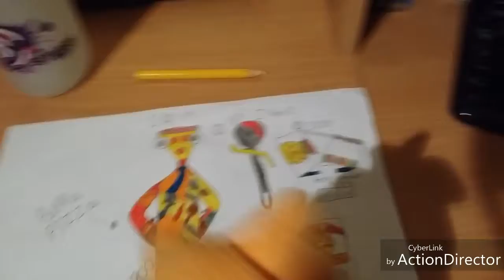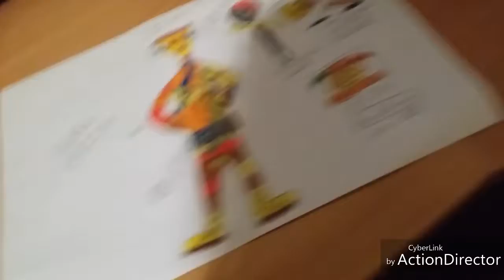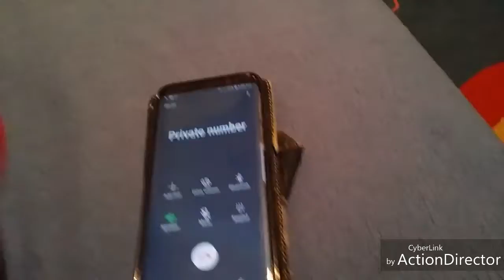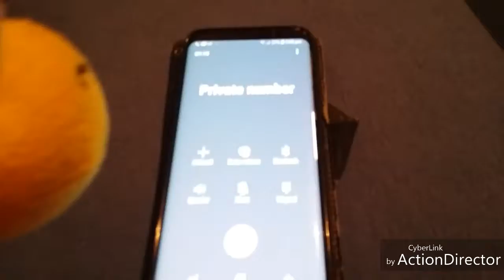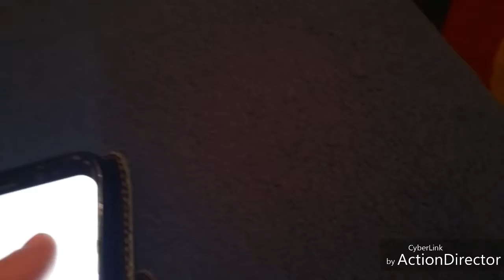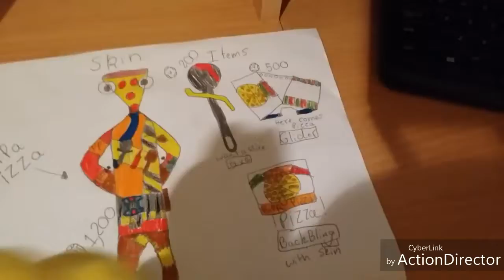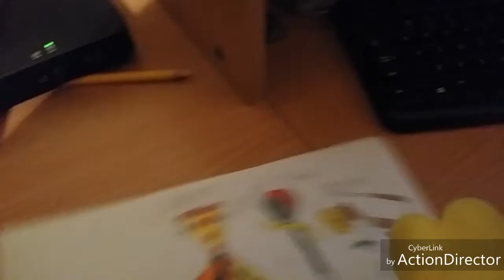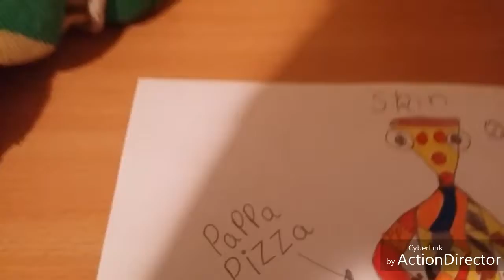Bowser Jr's fortnite skin!